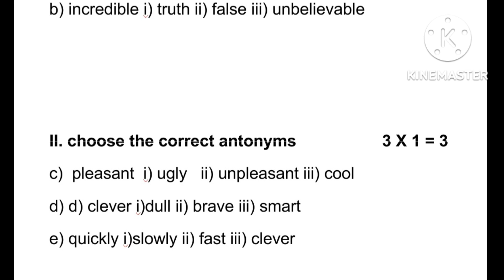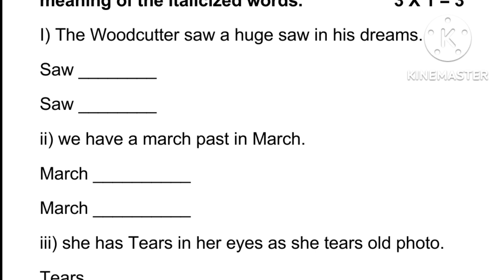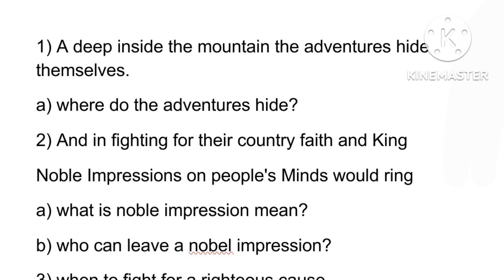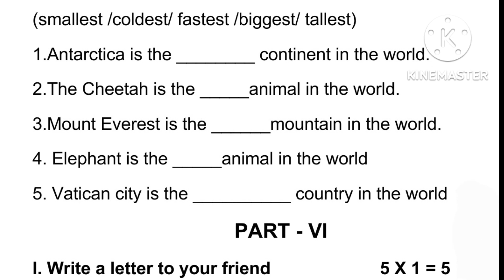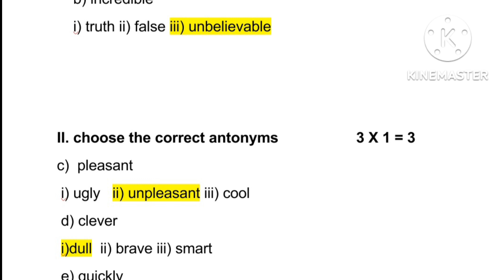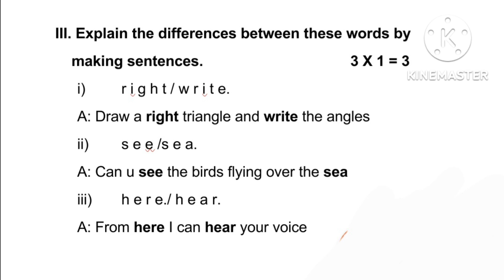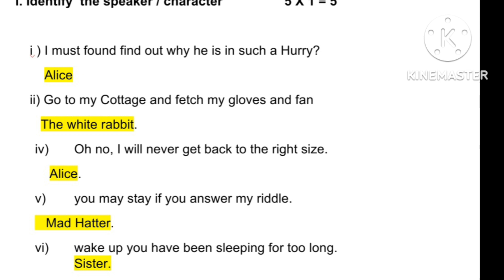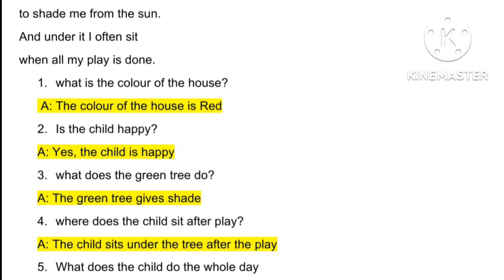7 th Standard English II-MID TERM EXAM (A Sample paper with answers )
today's topic :❤

7 th Standard English
 II-MID TERM EXAM
 (A Sample paper with answers )

8th Standard English . E mail writing  Book back exercise (With explanation in தமிழ்)

Empowered woman navigating the world

And more.